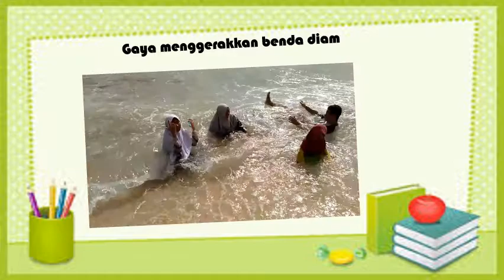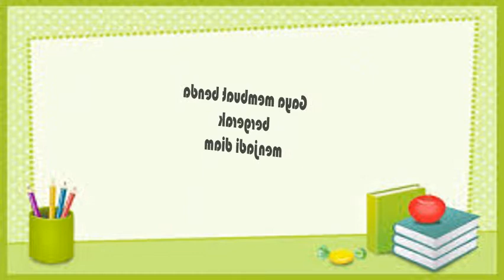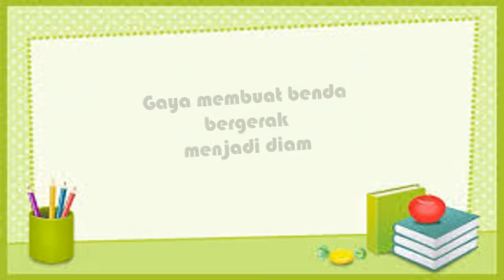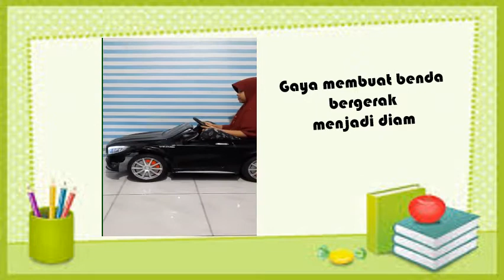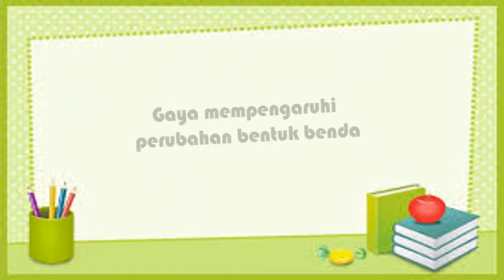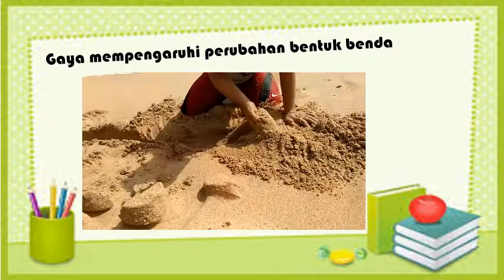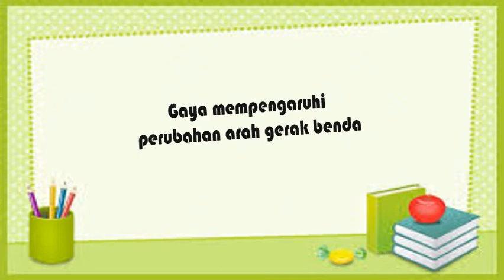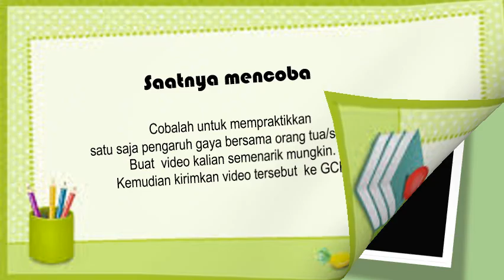IPA Level IV Sdtq Al Abidin Ska : Pengaruh Gaya